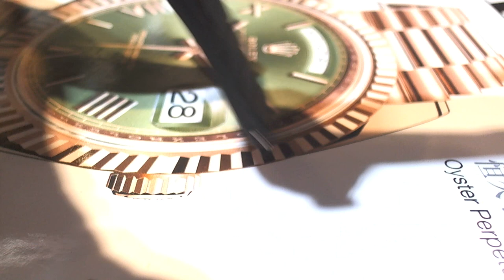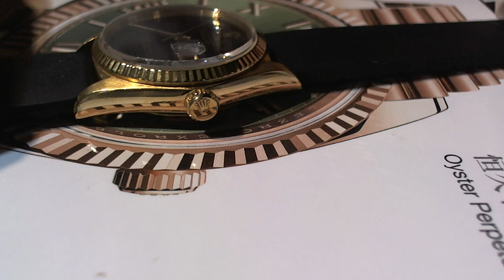十點九分鐘錶 ROLEX 16018 勞力士18K金日誌型皮帶錶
ROLEX 型號16018 勞力士18K金日誌型皮帶錶
維修項目.Movement standard maintenance.機芯標準修護保養
Brand: Rolex
Reference: 3035
Movement: Automatic
Display: Analog
Diameter: 28.50
Jewels: 27
Reserve: 50
Frequency: 28800
Date: Date
Hands: Hours, Minutes, Seconds
Additionals: Chronometer
Rolex 勞力士 Datejust 36
yellow gold champagne